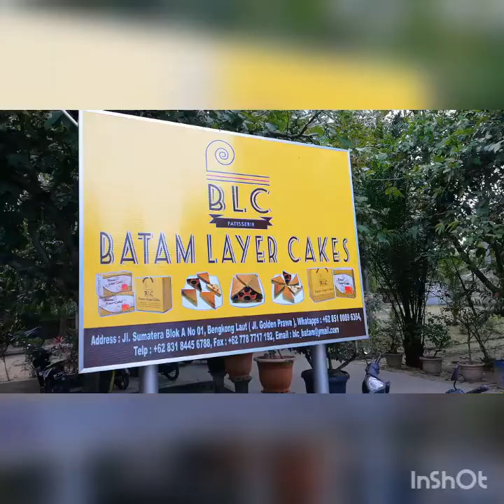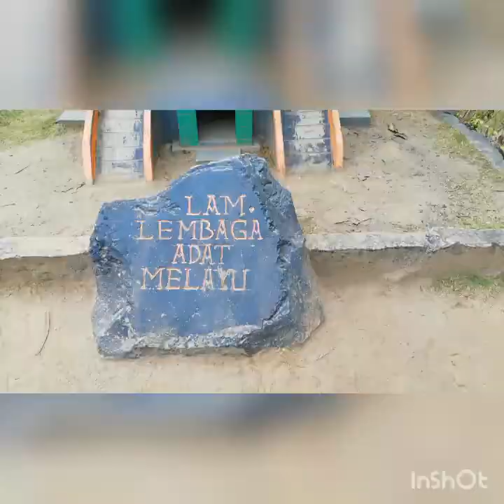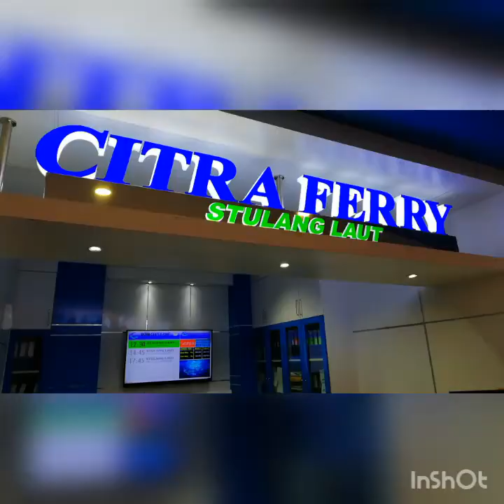Liburan di Kota Batam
Link belian untuk NUYEO Sigmul Series Non-Stick Ultra Stone Coating Frying Wok Pans :